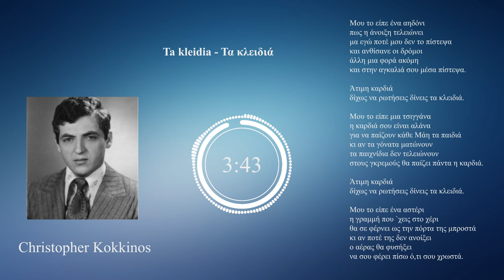Christopher Kokkinos - Ta Kleidia (Τα κλειδιά)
Ta Kleidia (Τα κλειδιά)